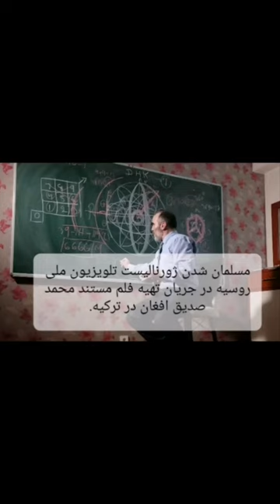ژورنالیست تلویزیون ملی روسیه در جریان تهیه فلم مستند محمد صدیق افغان در ترکیه به دین اسلام مشرف شد.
سبحان الله !
ژورنالیست تلویزیون ملی روسیه در جریان تهیه فلم مستند محمد صدیق افغان در کشور ترکیه به دین اسلام مشرف شد.